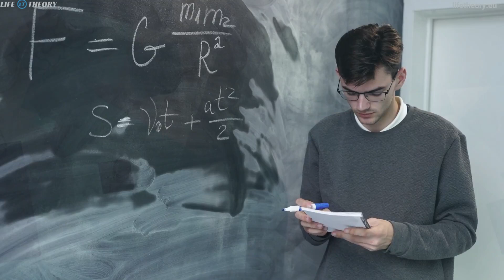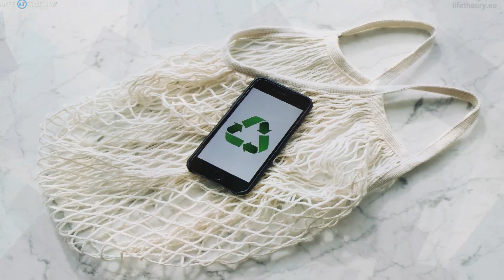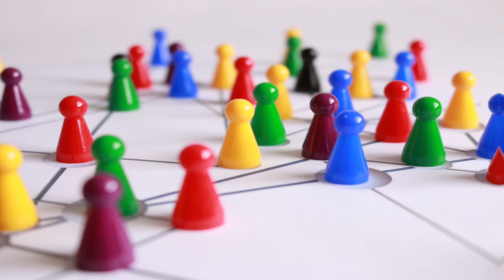Why Majority Of People Will Never Attain Wealth Reasons and Factors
We will be looking at the common mistakes and pitfalls that people fall into and how they can be avoided. From taking smart chances to delaying gratification, we will be exploring the key principles that separate those who succeed financially from those who do not. So sit back, relax, and get ready to learn why most people will never be rich.

In This LIFE THEORY Episode:
1. Asymmetric Risk: Taking Smart Chances
2. Self-Reliance: Winning Without Relying on Others
3. How to Make it to the Top 20%
4. Top 20% Rule: The Path to Success
5. The Key to Success: Delaying Gratification
6. Consumerism
7. Fear of Risk
8. Bad Money Habits
9. Lack of Persistence
10. You Don't Know How To Network

TURN ON SUBTITLES by Clicking the CC Icon on the Video Player

Life Theory: "Keep on Rising!"

* MySkyPet * ElonReevesArts * NFT's * eBook * CatsOfBulgaria * AI Art *

FREE PDF or get it on AMAZON
Designs for Motivation, Hobby, Sports & Music"
NEW: AI ART

MySkyPet -Designed for Pet Lovers and introverted Souls
NFT's on OpenSea
MySkyCat - Collection of 1000/10,000 uniquely generated NFTs.

VIDEO CONTRIBUTION:
Artists from: PEXELS & PIXABAY